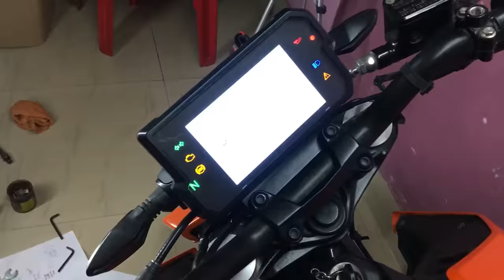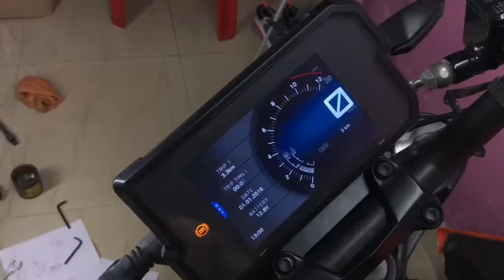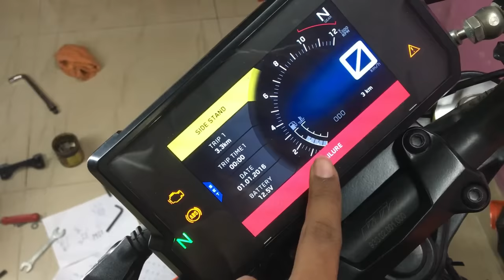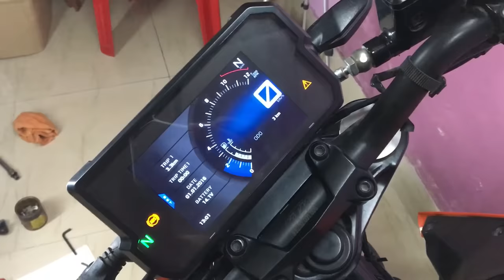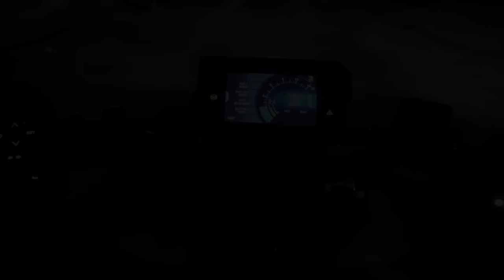Duke390 TFT Speedometer on Duke250/100% working/Multi work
In this video i will show you how to connect duke390 tft speedometer on duke250 bs4.

About Channel :
This Channel provides various categories videos for different topics.
I try to my best for my viewers.